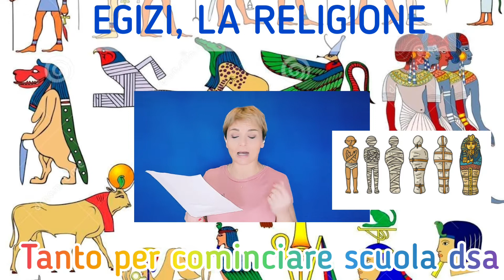Egizi la religione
MAPPA CONCETTUALE